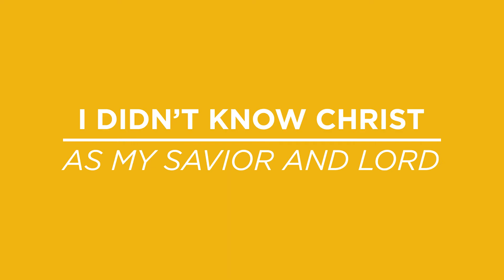KINGDOM SPORTS MINUTE - MAKE JESUS KNOWN THROUGH SPORTS #53